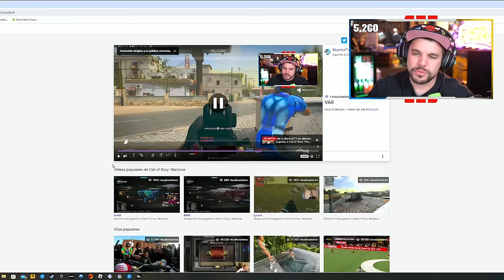CHEATER ou PAS .. ON A LE TOP 1 sur WARZONE 3 ... 😈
🎬 Gameplay WARZONE 3 en DUO

-10% de reduction avec le Code: Skyrroz !

Réseaux🌏